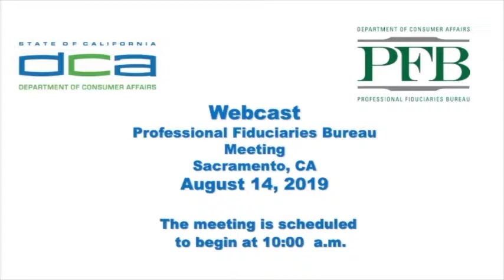PFB Director Says Killing A Client is Not A Violation 8/14/2019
Abuse victims and advocates report that California's Professional Fiduciaries Bureau (PFB) does not respond appropriately to complaints of abuse by their licensees.

Complaint after complaint contained evidence of false imprisonment, forced isolation, mental abuse, physical abuse, financial abuse, perjury, and conspiracy to commit abuse.  In each case, the PFB responded that the abuse is not a violation against the license.

On Aug 14, 2019, CEDAR submitted a complaint concerning Licensed Professional Fiduciary Jacqueline Quinn killing her client.

Bureau Chief Rebecca May responded that the Bureau would take no action in response to a licensee killing a client, unless a criminal conviction is on record.  Without an arrest, prosecution, and conviction, Quinn is at liberty to abuse with impunity.